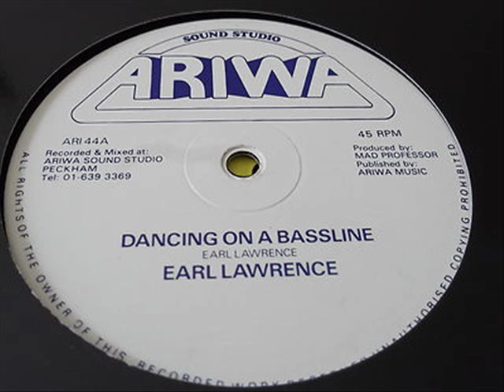Earl Lawrence - Dancing On A Bassline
Ariwa 12" - ARI44 A-Side